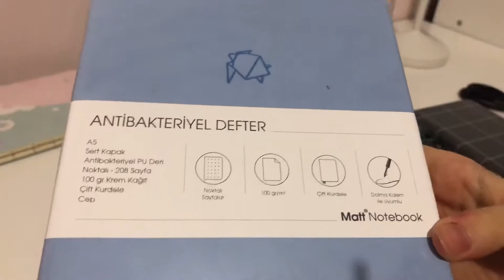2022 bullet journal setup 🍓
2022 bullet journal setup 🍓🍳